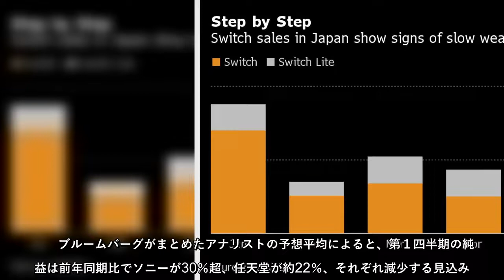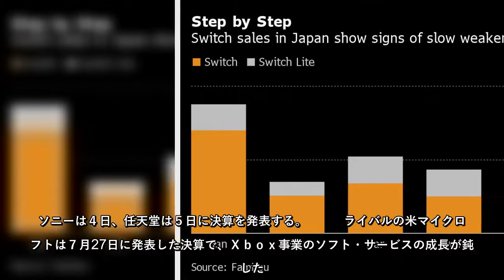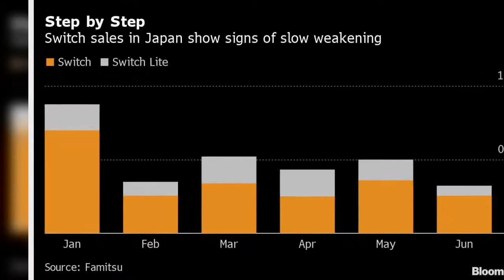家庭用ゲーム機を手掛けるソニーグループと任天堂について、アナリストは新型コロナウイルス禍に伴う巣ごもり需要の減退を要因に、４－６月期（第１四半期）の業績は前年同期の実績を下回るとみている。